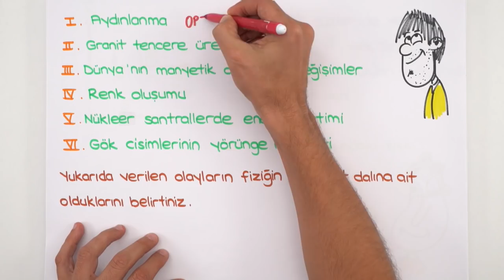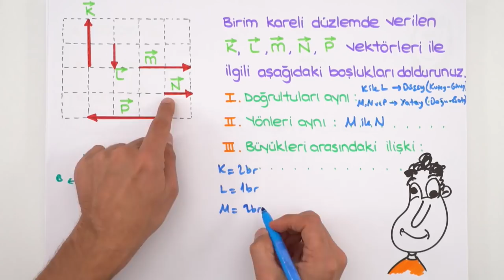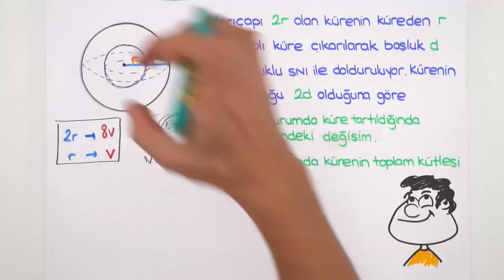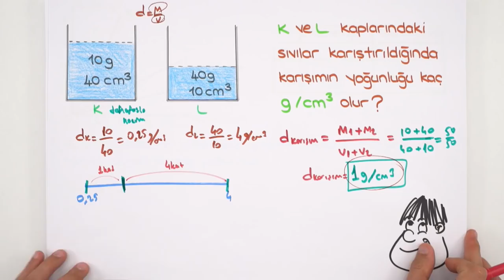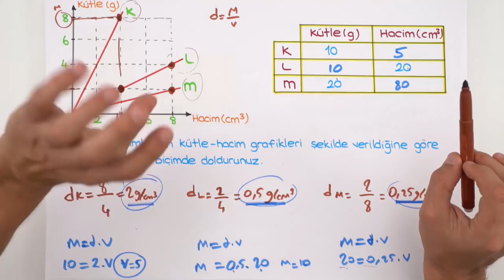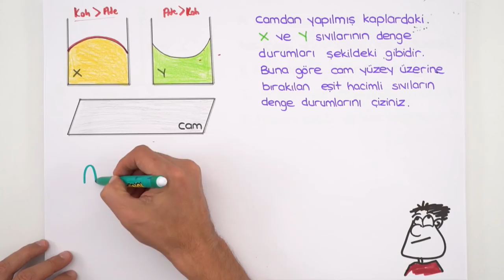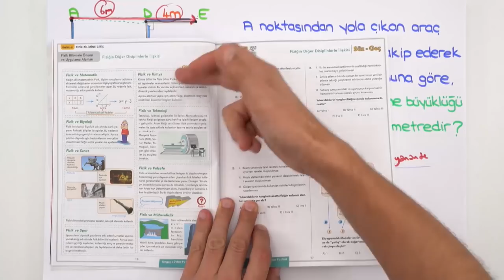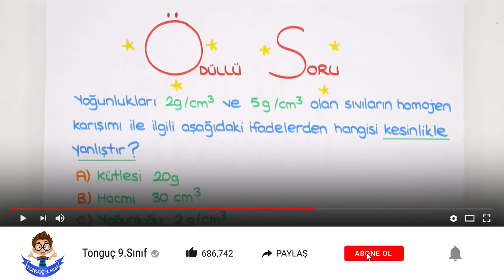9. Sınıf Fizik | 1. Dönem 1. Yazılıya Hazırlık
1.Dönem 1.Yazılı Kampı başladı! YazılıKampı ile seni sınavlara bomba gibi hazırlıyoruz. 😎Her zaman olduğu gibi 1.dönem 1.yazılılarında da Tonguç yanında, 9. Sınıflar, fizik sınavına girmeden önce mutlaka bu videoyu izlemelisin!